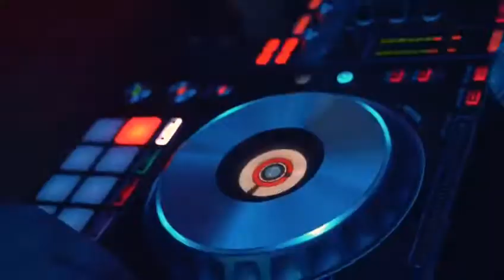DJ.Francis González lo hace de nuevo en el VIP Terraza 🔥🔥🔥🔥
®VIP Terraza
® Macaws The show